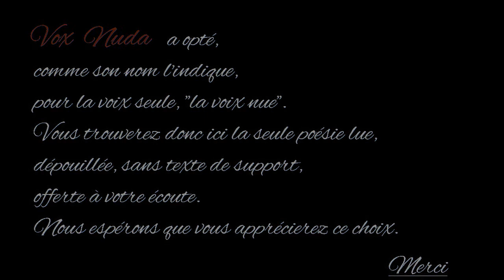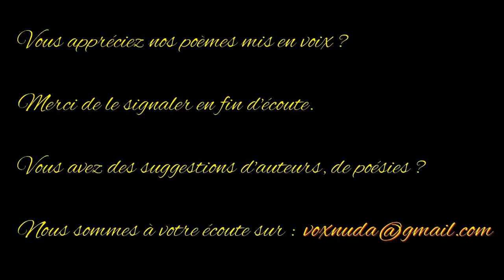L'union libre - André Breton - Anthologie de la poésie française - Vox Nuda -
André Breton est né le 19 février 1896 à Tinchebray (Orne). La Première Guerre mondiale met le jeune Breton, alors étudiant en médecine, en présence de soldats psychotiques avec lesquels il s’essaie à la méthode des associations libres. L’un d’entre eux, Jacques Vaché, a exercé sur lui une influence durable.

 D’abord fasciné par la poésie mallarméenne, il fait en 1915 la connaissance de Guillaume Apollinaire. Cette rencontre le conforte dans le besoin de définir une idée plus moderne de la vie poétique. Grâce à Philippe Soupault et Louis Aragon, Breton découvre la poésie de Lautréamont, qui devient une de ses principales sources d’inspiration.

 Il fonde en 1919 avec Aragon et Soupault la revue Littératures, et veut faire du surréalisme une aventure collective. Il définit le surréalisme comme une conquête du merveilleux par l’exercice de l’écriture automatique, par le procès sans cesse recommencé du « monde réel ». Toujours en 1919, Breton et Soupault se livrent à l’écriture de l’essentiel des Champs magnétiques : « Nous remplissons des pages de cette écriture sans sujet ; nous regardons s’y produire des faits que nous n’avons même pas rêvés, s’y opérer des alliages les plus mystérieux. »

 De la même façon, les récits d’André Breton refusent la fiction romanesque. Nadja (1928), Les Vases communicants (1932), L’Amour fou (1937) retracent la quête quotidienne du merveilleux. Selon lui, l’homme doit redevenir ce « rêveur définitif » que l’enfance promettait.
Lorsque qu’arrive la Seconde Guerre mondiale, Breton s’exile et rejoint New York, où il regroupe ses amis autour de la revue VVV.  De retour à Paris en 1946, il multiplie les expositions collectives. Il meurt à Paris le 28 septembre 1966.